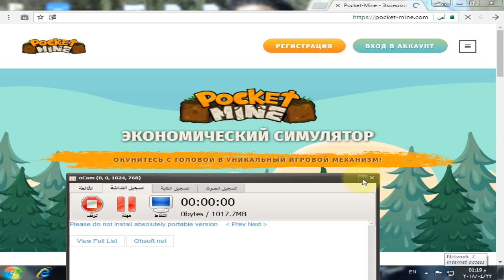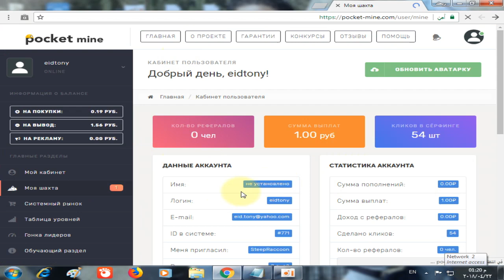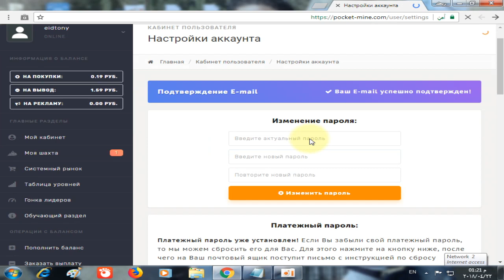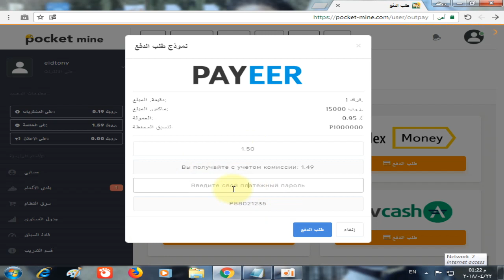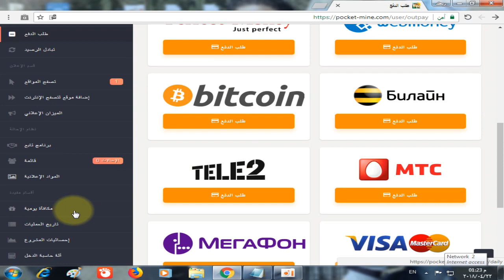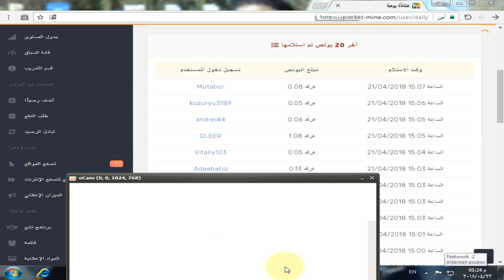الفيديو الثاني لموقع بوكيت ماني مع اثبات السحب